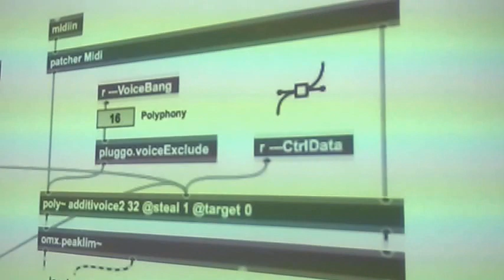DAMY RADĘ,GDY MAZUR ZA DORADZANIE NA STRONĘ PEPICZKÓW PRZEPĘDZIMY I PO LICHWIE!!!